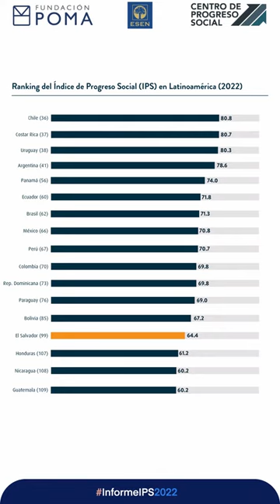Informe IPS 2022 #1: La posición de El Salvador en el ranking del bienestar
InformeIPS2022 | Descubre qué posición ocupa El Salvador en el ranking del bienestar de acuerdo con el Índice de Progreso Social (IPS) 2022.

Esta herramienta brinda un análisis sobre los niveles de progreso social en 169 países del mundo. Para ello, evalúa 60 indicadores sociales y ambientales, y los clasifica en tres dimensiones: Necesidades básicas, Fundamentos de bienestar y Oportunidades.

🌎 Bienestar es progreso social.